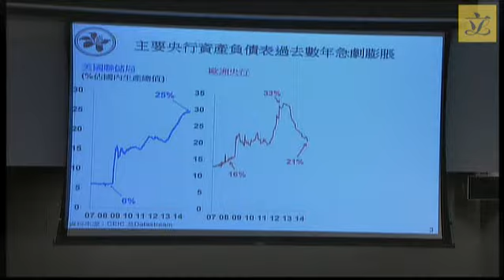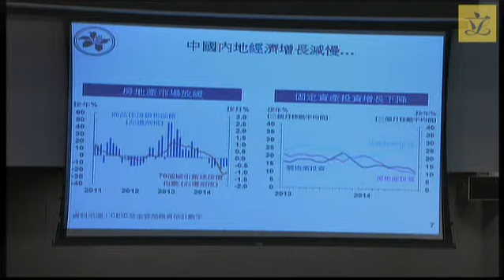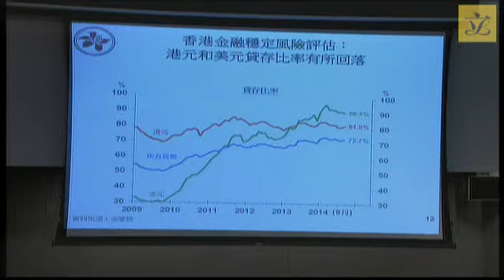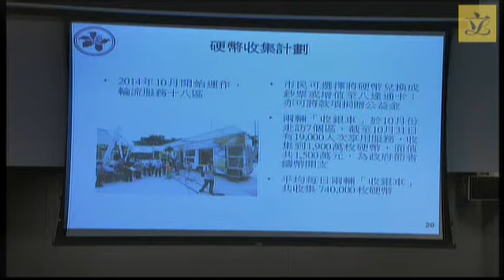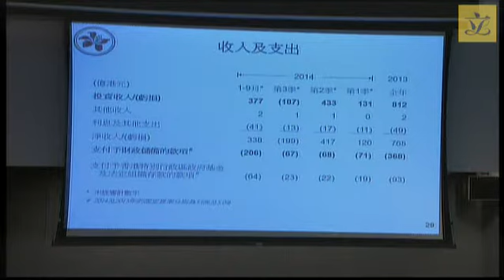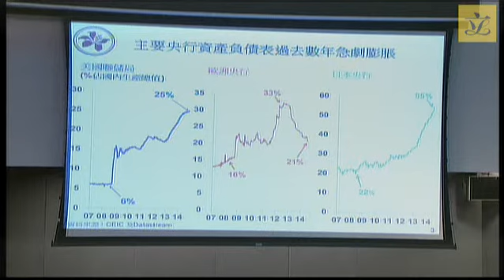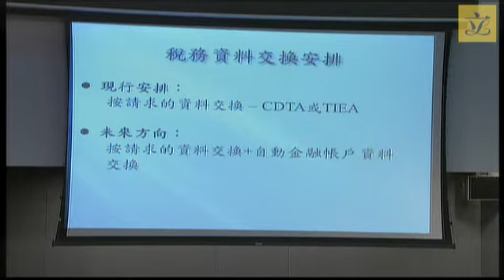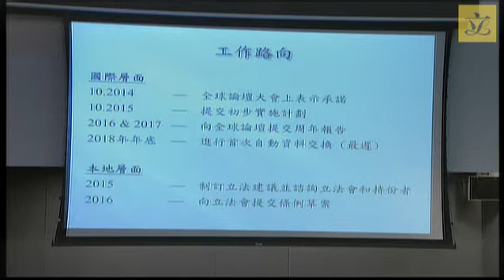Panel on Financial Affairs (2014/11/03)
Panel on Financial Affairs

Meeting on
Monday, 3 November 2014, at 10:00 am

Revised Agenda
(as at 30 October 2014)I. Confirmation of minutes of meeting and matters arising
(10:00 am – 10:02 am)

(issued on 20 October 2014)

 - Minutes of the meeting on 9 October 2014

II. Information papers issued since the meeting on 7 July 2014

(issued on 28 July 2014)

 - Referral from the Subcommittee on Inland Revenue (Exchange of Information relating to Taxes) (United States of America) Order

(issued on 18 August 2014)

 - Half-yearly Economic Report 2014 and the press release

(issued on 21 August 2014)

 - Quarterly Report of the Securities and Futures Commission (April to June 2014)

(issued on 1 September 2014)

 - Second quarterly report of 2014 on "Employees Compensation Insurance - Reinsurance Coverage for Terrorism"

(issued on 4 September 2014)

 - Administration's letter on matters relating to tax treatment of lump sum spectrum utilization fee payment

(issued on 15 September 2014)

 - Consultation paper on enhancements to the Deposit Protection Scheme

(issued on 17 September 2014)

 - Consultation paper on risk-based capital framework for Hong Kong's insurance industry

(10:02 am – 10:05 am)

(issued on 30 October 2014)

*Legend symbol denoting All other Hon Legislative Council Members are invited to join the discussion of Agenda Items IV to VI. Item V involves a legislative proposal whereas Item VI is a public works proposal.IV. Briefing on the work of Hong Kong Monetary Authority
(10:05 am – 11:30 am)

(issued on 27 October 2014)

 - Paper provided by the Hong Kong Monetary Authority

*Legend symbol denoting All other Hon Legislative Council Members are invited to join the discussion of Agenda Items IV to VI. Item V involves a legislative proposal whereas Item VI is a public works proposal.V. Automatic exchange of financial account information in tax matters
(11:30 am – 12:10 pm)

 - Administration's paper on "Automatic Exchange of Financial Account Information in Tax Matters"

(issued on 29 October 2014)

 - Background brief on automatic exchange of financial account information in tax matters prepared by the Legislative Council Secretariat

*Legend symbol denoting All other Hon Legislative Council Members are invited to join the discussion of Agenda Items IV to VI. Item V involves a legislative proposal whereas Item VI is a public works proposal.VI. Consultancy services for the proposed Joint-user Government Office Building in Cheung Sha Wan
(12:10 pm – 12:40 pm)

 - Administration's paper on "Consultancy Services for the Proposed Joint-user Government Office Building in Cheung Sha Wan"